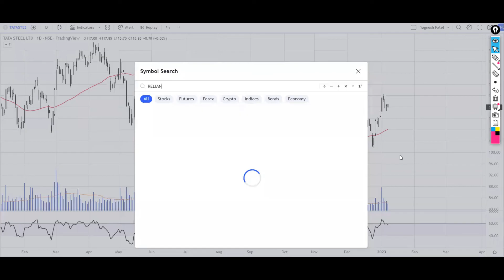First CIP Master Trading Strategy By Yagnesh Patel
▶️▶️ *_Ultra Premium Stock Watch_*

We’ve launched a “Ultra Premium Stock Watch” Where you will get premium swing trading picks with timely updates of profit booking, SL placement, Capital Allocation and many more!

If you wish to get started into different basic technical analysis concepts then you can refer to our 👉“FREE TECHNICAL ANALYSIS COURSE”👈

If you need proper training on technical analysis or master intraday trading or learn options trading strategies, you can opt for our paid courses 👇👇

Course Perks:

✔️Every 15 Days Live Support Sessions via Zoom (Only for Technical Analysis Hindi/English).
✔️In Support Sessions Concepts are Explained with Latest Examples.
✔️Support Sessions Call Recordings will be Available Afterwards.

You can connect With Yagnesh Patel via website or social media! Follow us for latest updates on technical analysis and stock trading:

In today's Knowledge series video, There is going to be a gift for all my fellow traders! A simple price action strategy for intraday for new year 2023. Purpose of making this video is just to enlighten people that they can make money by following simple rules in the market. You don’t need any fancy indicators to make money but just one simple strategy!